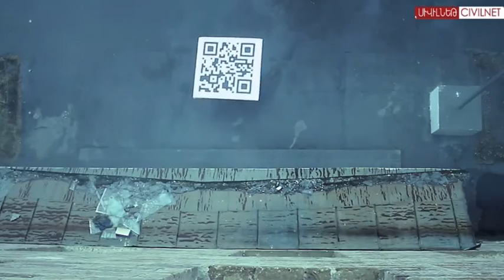Arsen Grigoryan: Life is Beautiful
Being passionate, having a dream and designing a lifeplan to achieve it is what actor and singer Arsen Grigoryan personifies. For this segment of Hidden People, Arsen sat down with Maria Titizian at the State Chamber Theater in Yerevan and spoke about his take on life and acting.